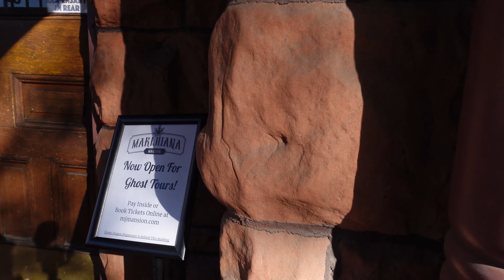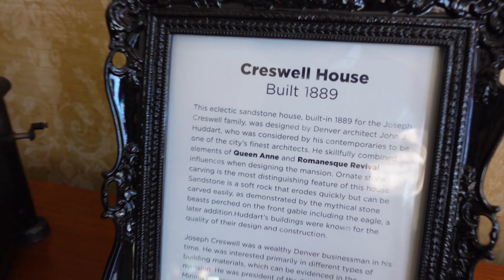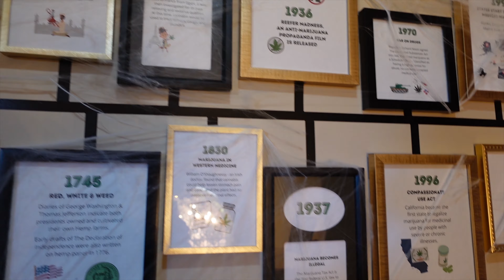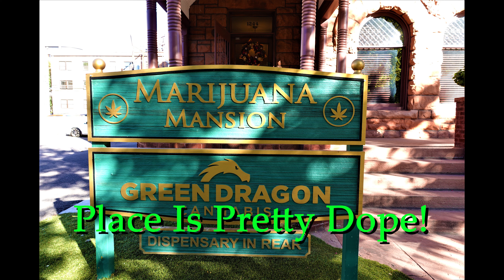Denver Weed Mansion Explore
I got the chance to stop by the Marijuana Mansion in Denver, Colorado. And take the historic tour of marijuana and its fight to become legal in the USA! This place is really amazing and so worth checking out if you're in Denver, it's a must for the weed enthusiasts. Plus the Green Dragon Dispensary is located right behind this Mansion! One of the best true to date time era mansions in the country! Also, has a rare demon face or devil face in the stonework on the front of the place! Thanks y'all hope you enjoy this short but project bad awesome video!
*This was filmed back in October from the Colorado urbex-con trip we did. after your done exploring Denver head up the mountain to Estes Park, CO! hit up the World Famous Stanley Hotel, you will thank me if you thought this place was cool!
Also, Unknown Ventures (check out his channel) Got the chance to Ghost Hunt this amazing historic and haunted mansion! he made a video of all the activity in here!